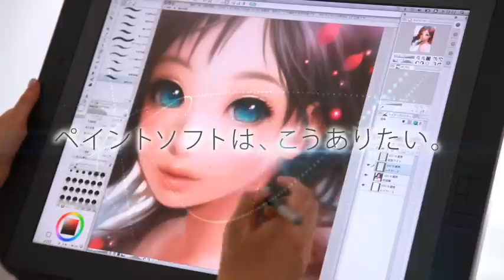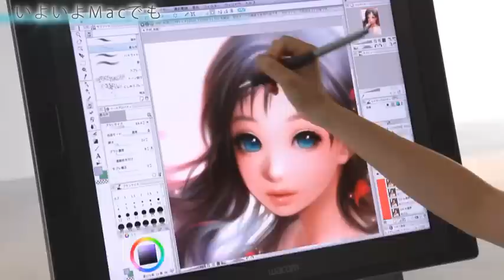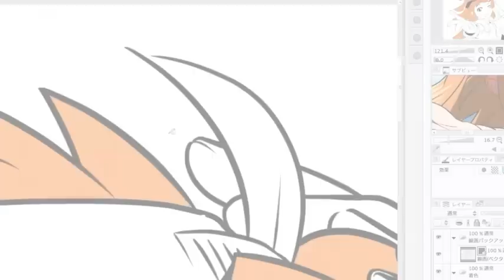CLIP STUDIO PAINT PRO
Standard Paint Tool for Manga Drawing

“CLIP STUDIO PAINT PRO” includes all features for illustration such as
 pen tools with natural and real touch, brush tools with versatile
 painting expressions, painting tools to efficiently and beautifully
 paint, and making single-page manga.
 It is a painting tool compatible with Windows/Mac OS X, implemented
 with natural and smooth drawing touch and powerful processing ability
 to lightly handle high-resolution and multi-layer works.

ペイントツールのスタンダード

自然でリアルなタッチのペンツール、多彩なペイント表現が可能な筆ツール、効率的に美しく着色するための使いやすい着色ツールなど、イラスト制作に必要な機能がすべて搭載されたソフトウェアです。新たに開発を行った次世代描画エンジンにより自然でスムーズな描き味を持ち、64bitOS、マルチコアCPU対応により高解像度・多重レイヤーの作品も軽快に扱えるパワフルな処理能力を実現しました。

 開発・販売　株式会社セルシス